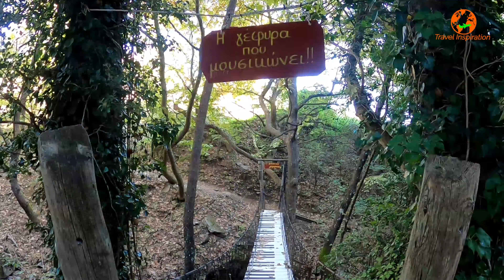Η γραφική Παύλιανη και το εντυπωσιακό πάρκο αναψυχής στις πηγές του Ασωπού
Για περισσότερα ταξιδιωτικά άρθρα επισκεφτείτε το site μας

Στις καταπράσινες πλαγιές του μυθικού όρους Οίτη βρίσκεται χτισμένος σε υψόμετρο 1.040 μέτρων ένας από τους πιο ορεινούς οικισμούς του νομού Φθιώτιδας, το πανέμορφο χωριό της Παύλιανης. Πρόκειται για έναν προσιτό προορισμό, μιας και οι αποστάσεις από τα μεγάλα αστικά κέντρα της χώρας είναι σχετικά μικρές, μην ξεπερνώντας τις τρεις περίπου ώρες διαδρομής.
Με μια μεγάλη και μακριά ανά τους αιώνες πορεία, η Παύλιανη προσελκύει όλο και περισσότερους εκδρομείς, καλύπτοντας κάθε απαίτηση, μιας και η ομορφιά της διαφοροποιείται ανάλογα με τις εποχές του χρόνου. Τόσο τους χειμερινούς μήνες με το ολόλευκο της φόρεμα να καλύπτει κάθε ατέλεια της μητέρας φύσης, όσο και τους καλοκαιρινούς, με το πράσινο να κυριαρχεί σε κάθε σημείο της, και σε συνδυασμό πάντα με την ηρεμία αλλά και τη χαλάρωση που αντανακλά το μέρος, ξεπερνά τις απαιτήσεις όλων και χαρίζει μια ξέγνοιαστη διαμονή, τονίζοντας με τον τρόπο της την διαφορετικότητά της.
Γνωστή από τους αρχαίους ακόμα χρόνους, σε κοντινή απόσταση από τα ερείπια του ναού που είναι αφιερωμένος στον Ηρακλή, στο μέρος που κατά τη μυθολογία ο ανίκητος αυτός άνδρας τοποθετεί τον εαυτό του στην Πυρά στην προσπάθειά του να απαλλαγεί από τον δηλητηριασμένο χιτώνα που του έδωσε άθελά της η γυναίκα του Διηάνειρα οδηγώντας τον σε φριχτό θάνατο, κερδίζει με τον τρόπο της λίγη από τη μυθικότητα αυτού, γεμίζοντας έτσι την αρχή των σελίδων της δικής της ιστορίας. Όσο για τη θεωρία της ονομασίας της, αναφέρεται ότι την οφείλει στους πρώτους της κατοίκους, οι οποίοι ήταν οι πρώτοι που πίστεψαν στα διδάγματα του Αποστόλου Παύλου, ενώ μια πιο πιθανή εκδοχή είναι να οφείλεται σε Σλαβική ονομασία.
Το χωριό έχει ενταχθεί στο Habitat Agenda, ένα πιλοτικό πρόγραμμα που αφορά στη βιώσιμη ανάπτυξη των παραδοσιακών χωριών και στην εκτέλεση πρότυπων έργων ανάπλασης για την αναβάθμισή τους.
Ένα από τα πιο σημαντικά αξιοθέατα της Παύλιανης, αποτελεί το φυσικό πάρκο αναψυχής στις πηγές του Ασωπού, το οποίο αποδεικνύει μάλιστα και την αγάπη όλων για τον τόπο τους. Με μια αξιοζήλευτη προσπάθεια, οι μαθητές του χωριού με την πολύτιμη βοήθεια των δασκάλων, μέσα από ένα μαγευτικό μονοπάτι πλάι στα τρεχούμενα νερά του ποταμού με φόντο τα αιωνόβια δέντρα του πάρκου, απέδειξαν ότι τίποτα δεν είναι αδύνατο. Αιώρες, ξυλοκρέβατα, φωλιές, τελεφερίκ πάνω από το ποτάμι, γέφυρες, τούνελ και μυστικά μονοπάτια με ευφάνταστες πινακίδες με πληροφορίες και οδηγίες καθ΄όλη τη διάρκεια της διαδρομής, σε καλούν να ζήσεις μια μοναδική εμπειρία και να ξαναγίνεις για λίγο και εσύ παιδί.
Από το χωριό ξεκινούν επίσης πολλές μικρές ή μεγάλες διαδρομές για πεζοπορία, όπως αυτή που οδηγεί στον «Θρόνο του Δία» με μια πανοραμική θέα έως τον Μαλιακό Κόλπο, αλλά και αυτή που οδηγεί στον «σιδερένιο Θρόνο», μια κατασκευή 550 κιλών σιδήρου και ειδικών λαμών αλλά και 800 ωρών οικειοθελούς εργασίας, που παραπέμπει στο δικό μας Game Of Thrones και που πήρε σάρκα και οστά τον Απρίλιο του 2019.
Μια ακόμα πανέμορφη διαδρομή γεμάτη καταρράκτες και πολλές ακόμα εκπλήξεις είναι αυτή προς τον υδροβιότοπο Τζιρού, το μέρος που ζει το σπάνιο ψάρι Αττικόψαρο, όπως επίσης και αυτή προς το οροπέδιο της Καταβόθρας, το σημείο που ο Δίας, μην αντέχοντας να βλέπει τον γιό του να καίγεται στην Πυρά, σκίζει με τη δύναμη του κεραυνού του τον βράχο, δημιουργώντας έτσι την απόκρημνη χαράδρα που τα νερά χύνονται στον Γοργοπόταμο και ανεβάζει τον Ηρακλή για πάντα στον Όλυμπο...